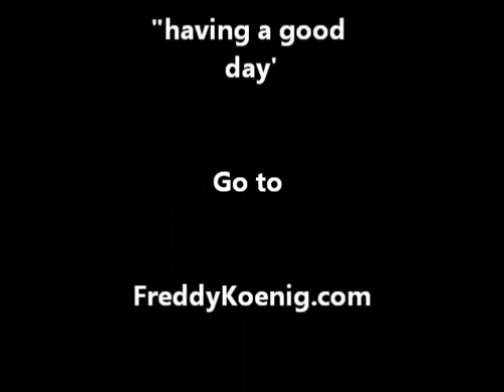Freddy Koenig still under the influence of Woodstock Festival 1969